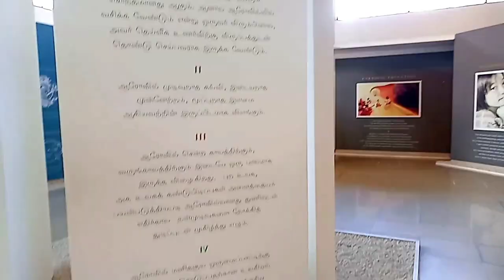தமிழில் - உலக உருண்டைய பாக்க போலாமா🌐 |Auroville in pondicherry❤️- Part 1🚗Travel vlog 🌍| pondi vlog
Hi frds.
Thank you so much for you love and support.
Location: Pondicherry (Auroville)
Outfit: customized myself.

 with love
Bhuvikarthik